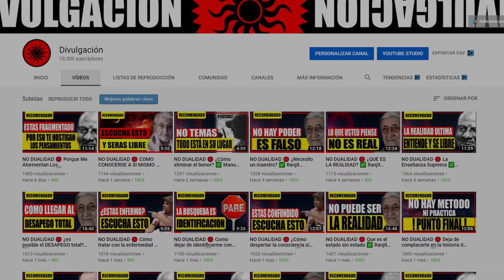Rupert Spira Español 🔴 Qué es el sueño Profundo ✅ Rupert Spira En Español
Rupert Spira Español 🔴 Qué es el sueño Profundo  ✅ Rupert Spira En Español - El estado de sueño profundo es una idea que ocurre de vez en cuando en el estado de vigilia y se concibe en términos del propio estado de vigilia, es decir, en términos de objetos, tiempo y espacio.

Todos Buscamos liberarnos del sufrimiento causado por una pérdida, una crisis económica, una separación amorosa, etc. En este canal tenemos una guía para lograr la liberación interior y de la mano de grandes maestros que a lo largo del tiempo han sido guías espirituales, hemos logrado salir del sufrimiento causado por el faso YO (EGO) que a lo sumo es la causa del sufrimiento.

En el canal tenemos varios videos que pueden ayudarte a lograr liberarte de los apegos, que en sí constituyen una de las principales causas del sufrimiento.

La NO DUALIDAD es el tema central del canal.

En palabras generales es la base de la filosofía vedanta, (El vedanta es una escuela de filosofía dentro del hinduismo. Es un resumen de las enseñanzas esotéricas que se pueden extraer de las leyendas de los Araniakas, y de las Upanishads.)

La NO DUALIDAD o Advaita es una palabra compuesta del sánscrito que significa "no dos". Aunque puede referirse a cualquier cosa, es una palabra muy importante en la tradición espiritual Védica, porque indica un hecho importante acerca de la naturaleza de la consciencia, el Sí mismo. La parte de los Vedas que trata el tema de la iluminación se llama Vedanta. Vedanta sostiene que la realidad es advaita, "no dos". Esto significa que la distinción sujeto-objeto, que es la característica más sobresaliente de lo que los individuos no iluminados consideran que es la realidad, no existe realmente, aunque lo parezca. Este es un hecho muy importante sobre la existencia, porque es la distinción entre sujeto y objeto lo que es responsable de gran parte del sufrimiento existencial que caracteriza a la vida humana. Es causante de todo tipo de trastornos emocionales, porque al aceptar la dualidad sujeto-objeto como un hecho coloca al individuo en conflicto con los objetos.

No-dualidad es una descripción del ver que sólo hay Unidad, o más bien un intento de describir esto, ya que una descripción real es imposible.

Este Advaita, del que hablo, no es en realidad una filosofía porque no se aferra a ningún principio. Es simplemente una recopilación de directrices y conceptos, y declara que ninguno de ellos es verdadero en un sentido absoluto. Se trata de indagar dentro de las limitaciones y los conceptos erróneos sobre cómo son las cosas. Por ello más que una verdad absoluta es un proceso. Sus enseñanzas contienen una serie de herramientas.

La herramienta primordial es que todo es Consciencia; todo es Uno. O, para ser más precisos, Advaita, si se traduce literalmente, significa "no dos". Ésa es la directriz más esencial. No es una verdad. Y una directriz se debe utilizar como medio para averiguar qué es verdaderamente válido; para indagar dentro de uno mismo y descubrir la propia

naturaleza. Es un proceso que, cuando ocurre, se entiende como una parte natural del fluir de la vida.

Música en los videos .